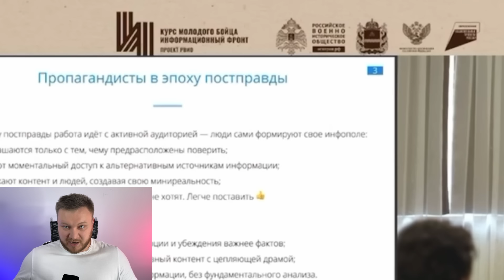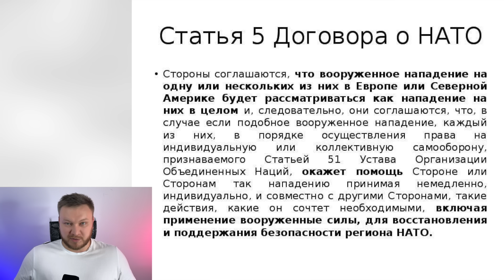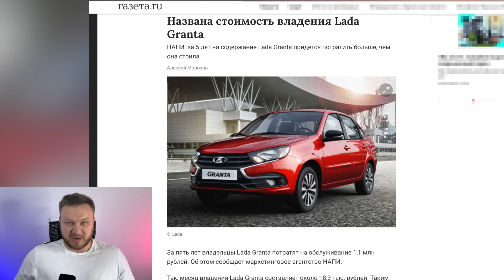Люди, одумайтесь! Чистосердечное признание порвало интернет! Вот так и водят за нос целую страну